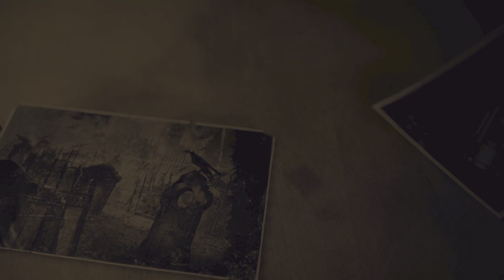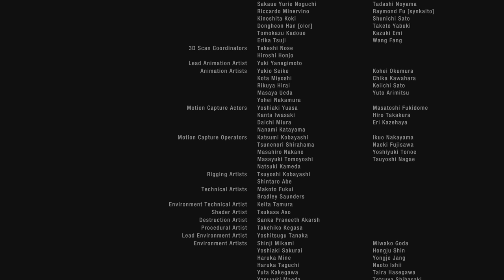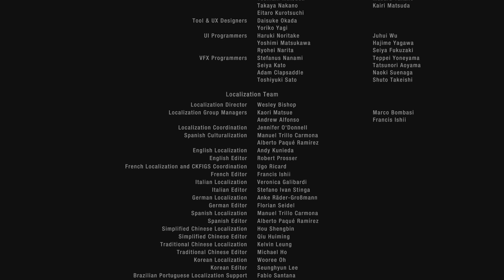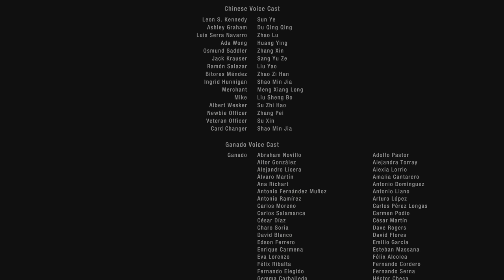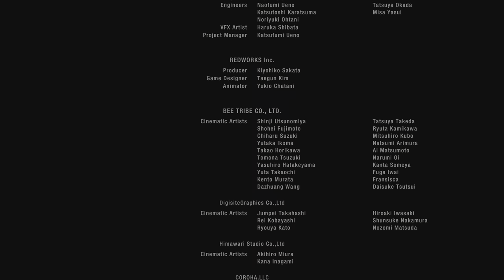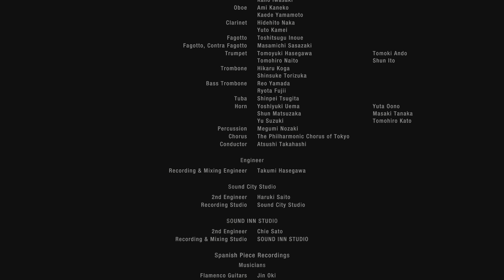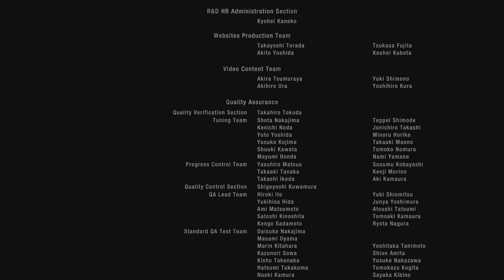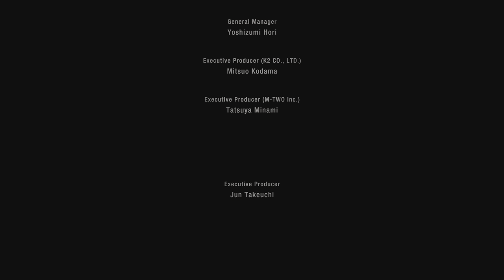Resident Evil Remake Chapter 16 Final